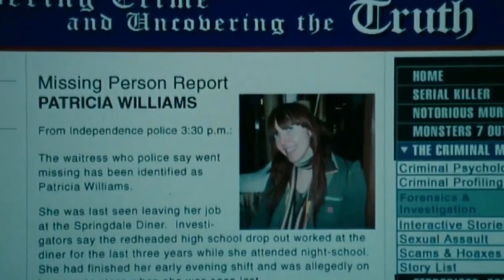พระเอกสายหื่น!! ส่องจนได้สาวและได้เรื่อง (สปอยหนัง-ฉบับเร็ว) disturbia-2007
ชื่อหนัง (disturbia-2007)